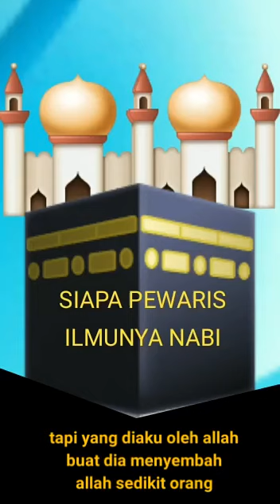SIAPA PEWARIS ILMUNYA NABI cak sis keboan sikep Gedangan Sidoarjo